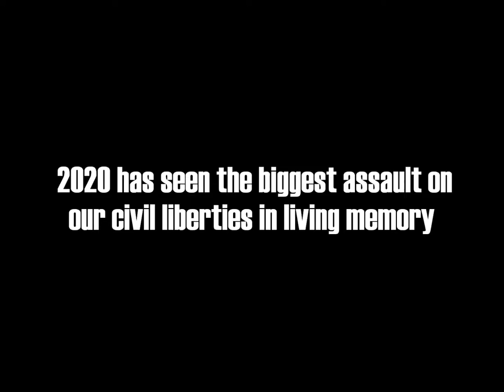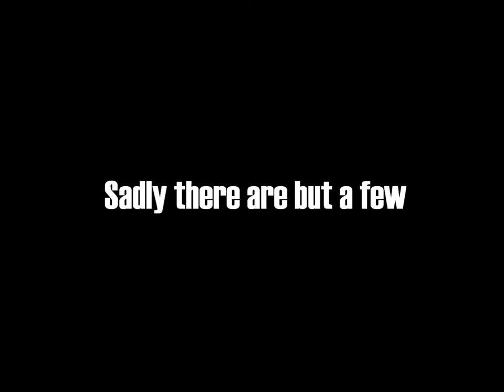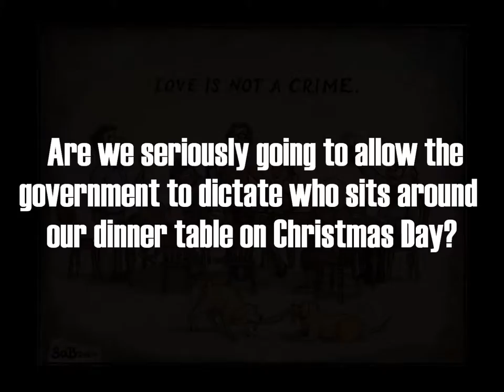News from Britain 4 of 4 last 2 weeks and MP's speech for liberty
MP Desmond Swayne Defends Civil Liberties Under Attack In The Name Of Coronavirus